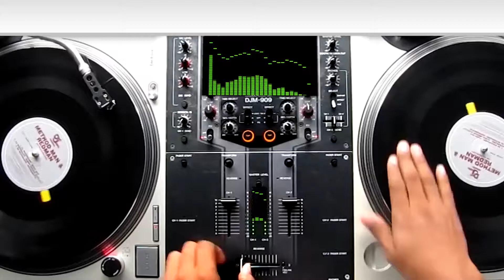710 Sundays 15% OFF Waxes | Southwest Patient Group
710 Sundays 15% OFF Waxes